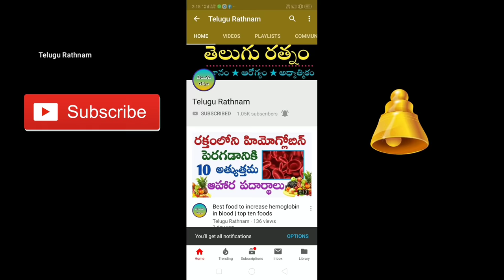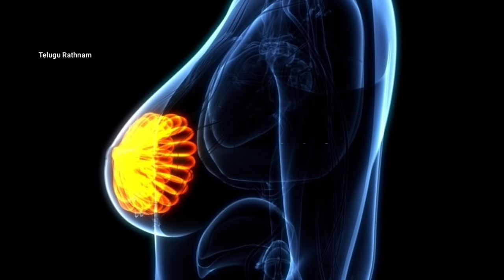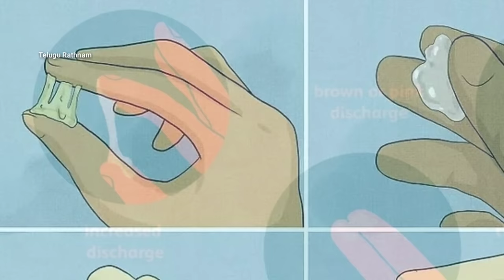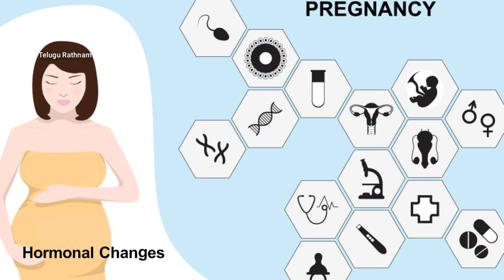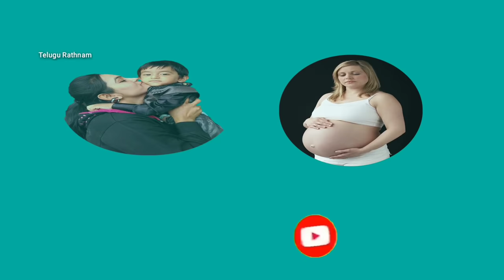ఈ 6 లక్షణాలు కనిపిస్తే మీకు గర్భం వచ్చినట్లే | pregnancy changes in womens body | pregnancy symptoms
Hi viewers! This video is useful to every women because this video will explain you about the symptoms of pregnancy. This video explains that pregnancy symptoms, early pregnancy symptoms, pregnancy changes in women body, pregnancy signs, pregnancy confirmation signs, how to know pregnancy, how to find pregnancy at home, pregnancy test at home etc., like all the details about pregnancy symptoms are there in this video in telugu language.

     The information on this channel is designed for educational and information purpose only, you should not use this information to diagnose or treat any health problem, please consult a doctor with any questions or concern you might have.Telugu Rathnam will not be liable for any losses and/or damages in connection with the use of information in this video or in our channel.